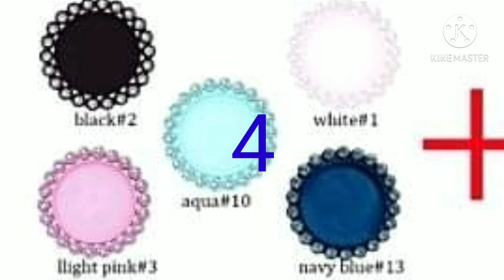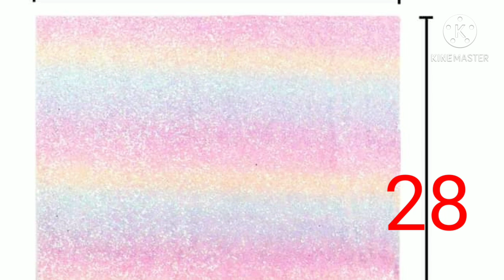С чего начать💯👌 Видео по вашей просьбе .Базовые материалы для канзаши и бантиков из эко-кожи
90% материалов заказываю только на АлиЭкспресс ,ему я доверяю болие 5 лет .
Это те материалы которые всегда присутствует в моей мастерской .

1️⃣Бабочки 18 шт
1032 Отзывы
2795 заказа(ов)
2️⃣Лента 38 мм 10 ярдов ЛУЧШАЯ ЦЕНА 🖍119 Отзывы
156 заказа(ов)
4️⃣Крышечки с стразами с эпоксидкой или без🖍623 Отзывы
542 заказа(ов)
 ЕСТЬ МИКСЫ
Эпоксидные наклейки с блеском и без 🖍236 Отзывы
965 заказа(ов)

5️⃣Крышечки окрашенные 23 цвета 🖍97 Отзывы
188 заказа(ов)
6️⃣Фото-фон для фото и видео съёмки 🖍219 Отзывы
717 заказа(ов )     33 расцветки
 ЛУЧШАЯ ЦЕНА такой ещё не было
9️⃣Кружево 4 см
617 Отзывы
670 заказа(ов)
🔟КРУЖЕВО 4 СМ ЗА 10 ЯРДОВ —- 0.87 💲 - В 15 ЦВЕТАХ
1️⃣1️⃣Лента репсовая от 9 мм до 75 мм 🖍1251 Отзывы
966 заказа(ов)
1️⃣2️⃣Репс с золотым люрексом от 10 мм до 38 мм 🖍1585 Отзыв
1652 заказа(ов)
1️⃣3️⃣Репсовая лента с серебряным люрексом🖍779
Отзывы792 заказа(ов)
1️⃣5️⃣Лента репсовая 🖍76 Отзывы
126 заказа(ов)
1️⃣7️⃣Резинки 50 шт ,таких низких цен ещё не было
2️⃣1️⃣Заколки крокодильчики  от 3 до 5,5 см 🖍 Отзывы
2190 заказа(ов)
2️⃣2️⃣Фетровая основа  пяточки  диаметром от 20 до 50 мм  в упаковке 50 шт